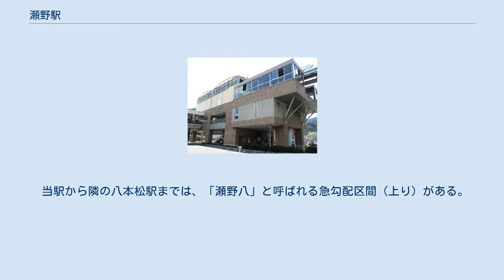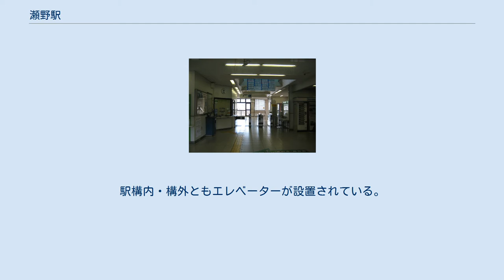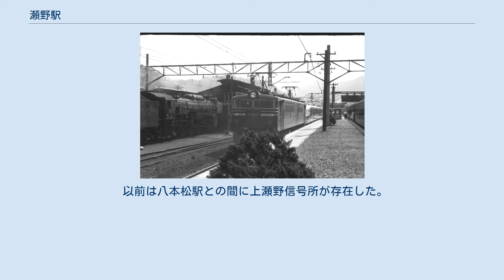瀬野駅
北口（2008年9月20日） 改札口（2012年8月22日） 瀬野駅（せのえき）は、広島県広島市安芸区瀬野一丁目にある、西日本旅客鉄道（JR西日本）山陽本線の駅である。
 当駅から隣の八本松駅までは、「瀬野八」と呼ばれる急勾配区間（上り）がある。
 瀬野駅に待機中のD52補機　昭和38年8月 なお客車列車の時代は、上り列車に限り補助機関車（補機）をつけるため当駅に列車が多く停車した。
そのため、昭和初期から中期にかけて、上りの特急列車や急行列車の停車駅となっていた。
自動扉ではなかった時代のことであり、運転停車の概念は、物理的に存在しなかった。
ただし、手動ながら機器操作で扉を一斉施錠することができた20系を使用した特急列車はこの駅での客扱いを行わず、のちに補機が不要なEF65形による牽引になってからは通過となった。
 島式ホーム2面4線を持つ地上駅で、鉄骨造の橋上駅舎を有する。
駅構内・構外ともエレベーターが設置されている。
なお、改札外の跨線橋は広島市が設置したものであり、鉄道営業法上の鉄道用地には当たらない。
 西条駅が管理し、JR西日本中国交通サービスが駅業務を受託する業務委託駅である。
また、JRの特定都区市内制度における「広島市内」の駅では最も東に位置する。
駅スタンプは「大ケヤキと祇園神社に近い駅」。
 瀬野駅を通過中の151系特急の後部補機EF61　昭和38年8月 以上の1日平均乗車人員は、乗車数と降車数が同じであると仮定し、年度毎総数を365（閏年が関係する1971・1975年は366）で割った後で、さらに2で割った値を、小数点第二位で四捨五入。
小数点一位の値にしたものである。
 乗車数グラフ ※橋上駅舎になるまで旧瀬野機関区の遺構が残っていた。
かつての難所越えの遺構でもあったが今ではその面影もなくなっている。
 以前は八本松駅との間に上瀬野信号所が存在した。